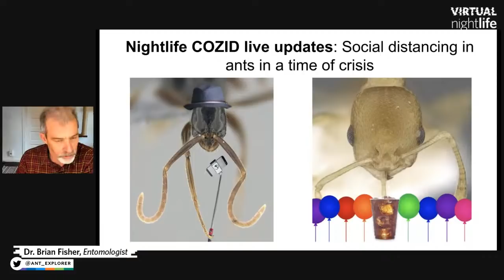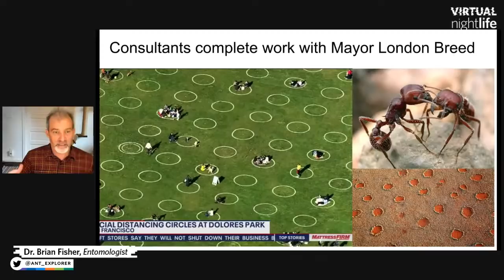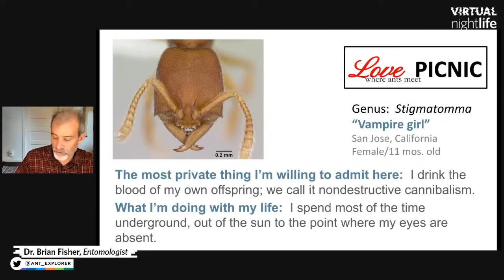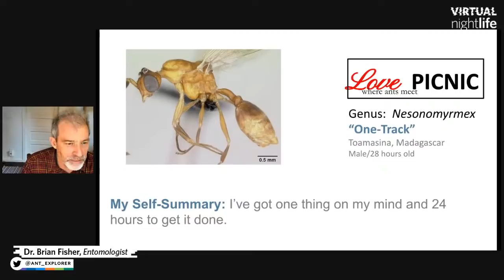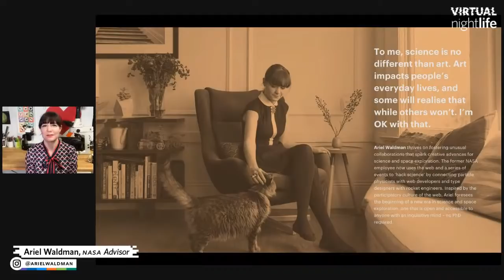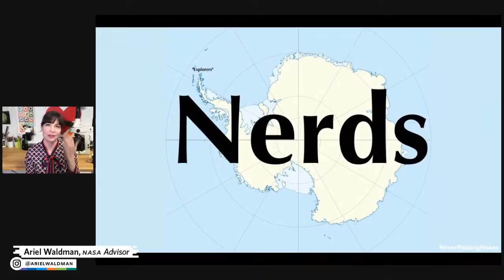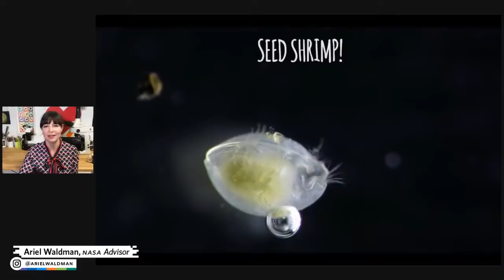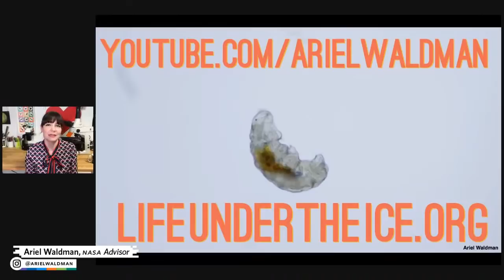Virtual NightLife, Vol. 5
Join us for Vol. 5 of Virtual NightLife, the online version of our weekly Thursday night event, for a taste of the outdoors while we’re all mostly indoors. We’re all in(side) this together, so log-on for this experimental nature showcase, streaming live.

Schedule (times approximate):

5:06 - Take a short trip to Miami with Coral Morphologic on a tour of the art and science duo’s Coral City Cam, an underwater webcam streaming live from an urban coral reef along PortMiami.

19:05 - It’s a dating app … for ants. Find out how ants look for “love” with the Academy’s Curator of Entomology, “ant guy” Dr. Brian Fisher.

31:25 - [Musical Performance] Melvin Sings! on ukulele

35:39 - Explorer and creator Ariel Waldman shares dispatches from her five-week Antarctic expedition to film microbes living under the ice.

48:25 - REI's Tim Gliebe & Liz Hall shows off some practical (and tasty) camping hacks to use next time you’re sheltering out-of-place.

1:06:02 - [Musical Performance]  Relax with a menagerie of fish from Coral City Camera while Melvin Sings! performs a final acoustic song.